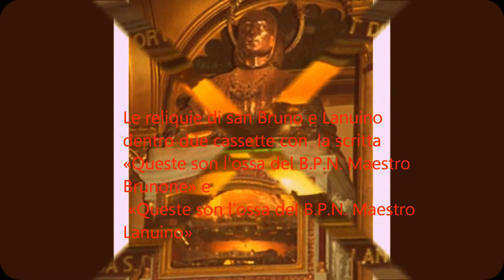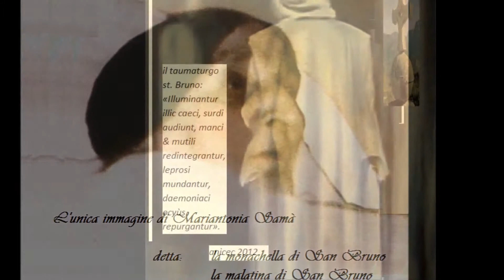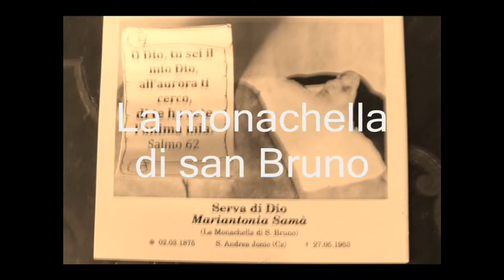La Monachella o Malatina di San Bruno, video 1.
Mariantonia Samà, dal 3 agosto 2003 i sacri resti sono stati traslati dalla Cappella delle Suore, alla Parrocchia dei Santi Pietro e Paolo, a S. Andrea dello Ionio.
Preghiera.
Signore Gesù, che hai voluto chiamare la tua serva Mariantonia a seguirti da vicino sulla via della croce vivendo immobile a letto per sessanta anni, concedimi di poterti amare anche nelle dure prove della vita. Ti prego umilmente di voler glorificare questa tua serva e di accordarmi, per sua intercessione, la grazia particolare che ti chiedo... Amen. Un Pater, Ave, Gloria.